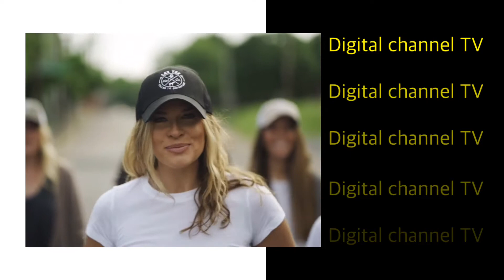Digital channel TV Fashion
Fashion is a popular aesthetic expression at a particular time, place and in a specific context, especially in clothing, footwear, lifestyle, accessories, makeup, hairstyle, and body proportions.Whereas a trend often connotes a peculiar aesthetic expression and often lasting shorter than a season, fashion is a distinctive and industry-supported expression traditionally tied to the fashion season and collections  Style is an expression that lasts over many seasons and is often connected to cultural movements and social markers, symbols, class, and culture (ex. Baroque, Rococo, etc.). According to sociologist Pierre Bourdieu, fashion connotes "the latest fashion, the latest difference."

Even though they are often used together, the term fashion differs from clothes and costumes, where the first describes the material and technical garment, whereas the second has been relegated to special senses like fancy-dress or masquerade wear. Fashion instead describes the social and temporal system that "activates" dress as a social signifier in a certain time and context. Philosopher Giorgio Agamben connects fashion to the current intensity of the qualitative moment, to the temporal aspect the Greek called kairos, whereas clothes belong to the quantitative, to what the Greek called Chronos.

Exclusive brands aspire for the label haute couture, but the term is technically limited to members of the Chambre Syndicale de la Haute Couture in Paris. It is more aspirational and inspired by art, culture and movement. It is extremely exclusive in nature.

With increasing mass-production of consumer commodities at Lower prices, and with global reach, sustainability has become an urgent issue amongst politicians, brands,and consume